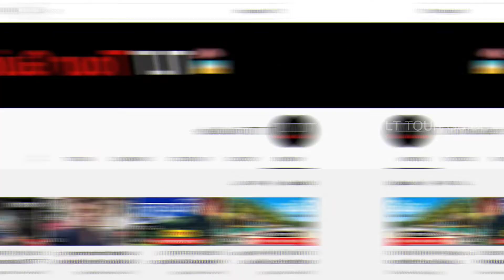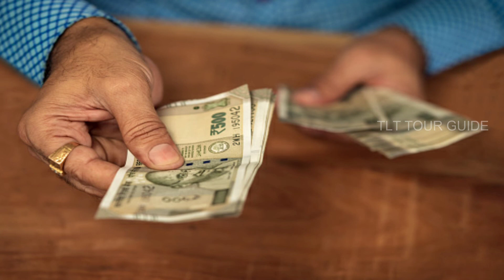गंगासागर यात्रा 2022 | Gangasagar Trip | Ganga Sagar Yatra | Gangasagar Tour Guide | Gangasagar Mela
Video Covers:
1. गंगासागर
2. गंगासागर यात्रा
3. Gangasagar dham
4. Gangasagar trip
5. Gangasagar tour
6. Gangasagar Tourist Places
7. Gangasagar Mela 2022
8. Gangasagar bus Yatra
9. Bangal Gangasagar tour
10. Bangal Gangasagar dham Yatra